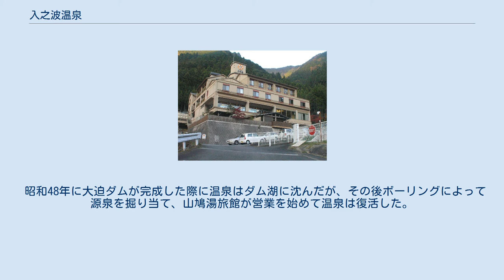入之波温泉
川上村_(奈良県)
入之波温泉（しおのはおんせん）は、奈良県吉野郡川上村（旧国大和国）にある温泉。
 2009年5月閉館となった五色湯は単純泉であり、近代的な建物であった。
 吉野川の源流に近い山奥、大迫ダムのほとりに1軒の旅館「山鳩湯」、および民宿2軒がある。
 山鳩湯は、成分の多い濁り湯で有名。
湯船は本来は木の浴槽でありながら、そうであることは全く分からないほどに黄褐色の石灰質の析出物が付着している。
巨大なケヤキの切り株で造られた露天風呂は特に付着が激しい。
毎分500Lの湧出量がある。
 大台が原に向かう登山道の途中に、江戸時代の湯治場であった五色湯跡があり、現在も温泉が湧いている。
但し、ここで湧出しているお湯は五色湯旅館で使われていない。
 古くから薬湯として知られ、平安時代にはすでに温泉として開湯されていた歴史があり、江戸時代には湯治に訪れる人も多かった。
 昭和48年に大迫ダムが完成した際に温泉はダム湖に沈んだが、その後ボーリングによって源泉を掘り当て、山鳩湯旅館が営業を始めて温泉は復活した。
ダムの建設により元の温泉がダム湖に沈んだ温泉には、他に日中温泉、鶴の湯温泉、大牧温泉、猿ヶ京温泉、大塩温泉などがある。